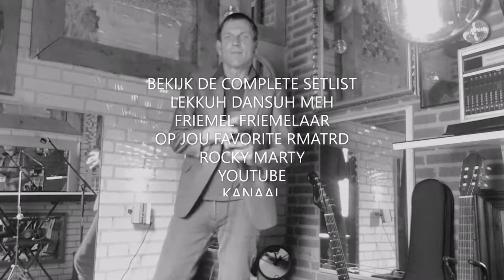FRIEMEL FRIEMELAAR rozen zijn er voor het meisje RMATRD 2021 ALL RIGHTS RESERVED